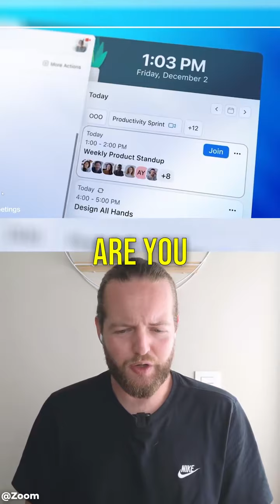ZOOM finally got AI features